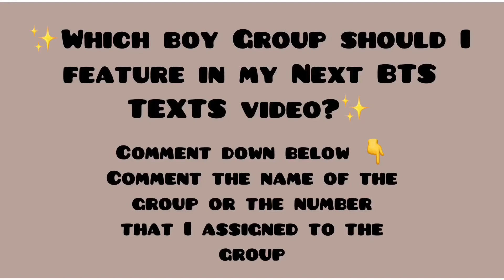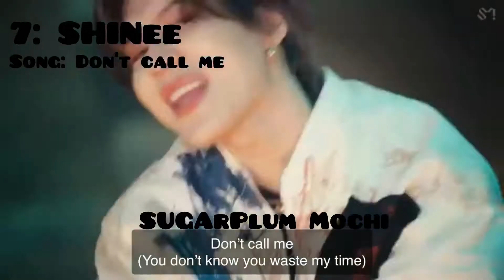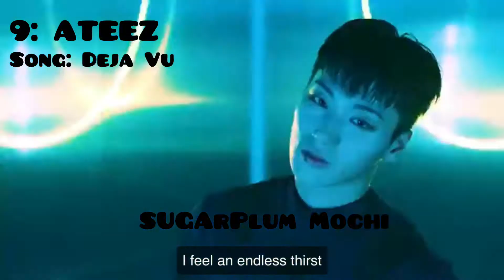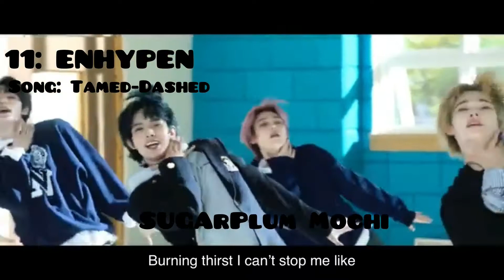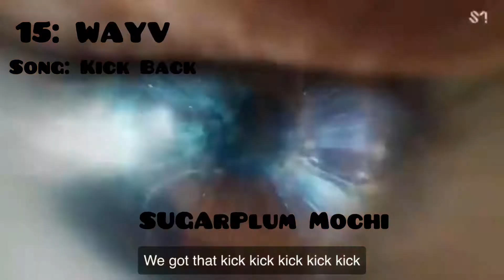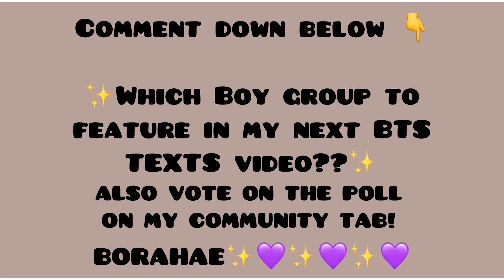✨Which boy group should I feature in my next BTS TEXTS VIDEO?✨ (Read Description)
Hi luvs it’s me again! Today I made this video displaying some of the boy groups I wanna feature in next my BTS TEXTS video! And I couldn’t decide, so I made this video, so you guys can decide for me! Besides this video I’ll put a poll up in my community tab, where you can also put your vote 🗳 on which boy group!   My next BTS texts vid is on its way! So hold my friends! ✨💜 Anyways, I will always love, purple, care and protect you guys SUGAMochies and BTS too💜💜💜💜💜💜💜💜💜💜💜💜💜💜💜💜💜💜💜💜💜💜💜💜💜.

Apps used: InShot and Narrators voice!

Next video:
- BTS meets Min Yoonji Pt.4

Upcoming future videos:
- GIRL GROUP VERSION 💓
- BTS Lyric Prank with The Feels By TWICE!
- BTS TEXTS VIDEO FT. ?WINNING BOY GROUP?
- CHRISTMAS 🎄 SPECIAL
- more bts edits! By me and flcrqll (my cousin)
- shoutouts video pt.2
- more Sope videos!
- more taegi videos!
- more videos etc..

Anyways, have a nice day/night! And stay happy and healthy! BORAHAE! BYE SUGAMOCHIES!💜💜💜💜💜💜💜💜💜💜💜💜💜💜💜💜💜💜💜💜